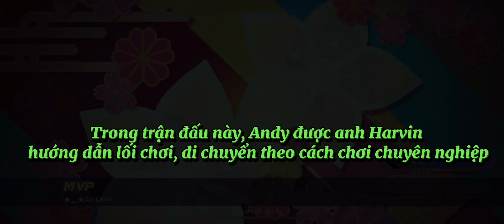Lối đánh chuyên nghiệp được cựu hlv Team Flash hướng dẫn cách chơi này | Andy KaKa 🐼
Lối đánh này sẽ giúp người chơi kiểm soát được thế trận, dễ dàng lấy được lợi thế ngay từ những phút giấy đầu tiên, được chính tay a Harvin cựu hlv team Flash người dẫn dắt team flash đến với vô địch giải đấu AIC 2019 🏆

🔥 TRANG BỊ ANDY THƯỜNG DÙNG 🔥
* Trang bị:
- Giày thuật sĩ, Trượng bùng nổ, Vương miện Hecate, Trượng hỗn mang, Qủa cầu băng sương, Sách thánh
- Lưu ý: ở giai đoạn đầu game nên lên theo thứ tự này ( Giày thuật sĩ, Cầu chiêm tinh, Vương miện Hecate) sau đó mới lên Trượng bùng nổ để tối ưu lượng dame một cách sớm nhất.
*Ngọc:
- Ngọc đỏ: 10 viên Công phép/xuyên giáp phép
- Ngọc tím: 5 viên Tốc đánh/chạy, 5 viên hút máu phép
- Ngọc xanh: 5 viên Hồi chiêu, 5 viên Tốc đánh/xuyên giáp phép
*Phú hiệu:
- Thánh quang minh: Thánh Châu, Xuyên tâm, “Thần Quang”
- Vực hỗn mang: Ma hỏa, Cường công
____Andy KaKa____